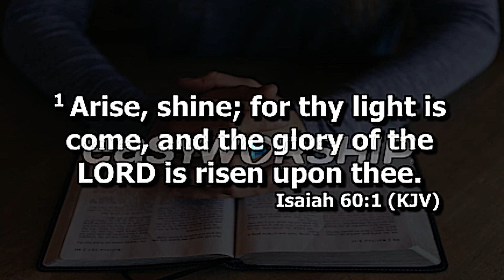SONG OF ASCENT - AN ISAIAH 60 CHANT & PROPHESYING || THE LIVING SPRING || THE COVENANT OF LIFE